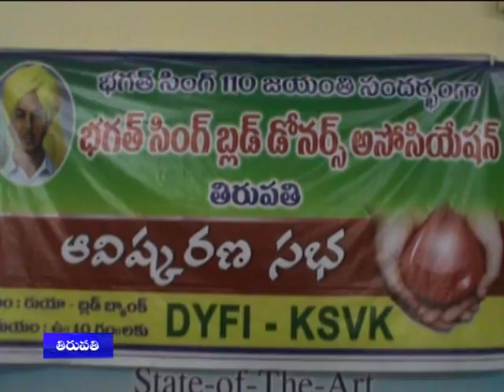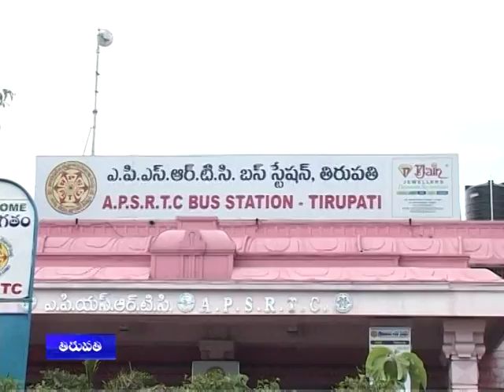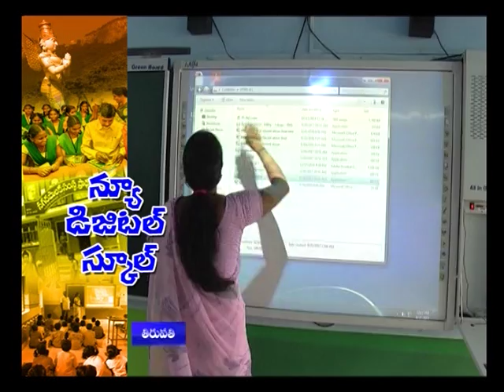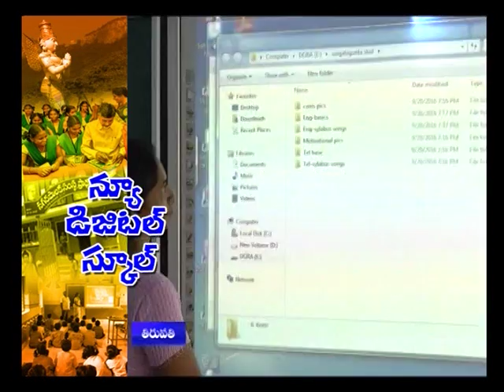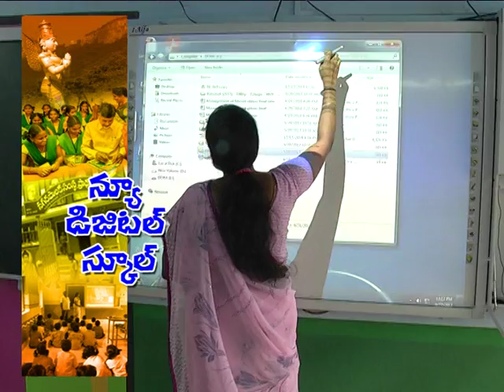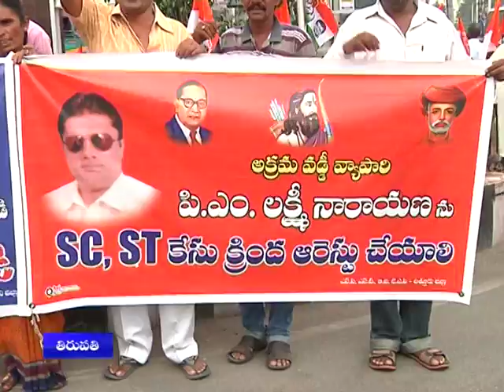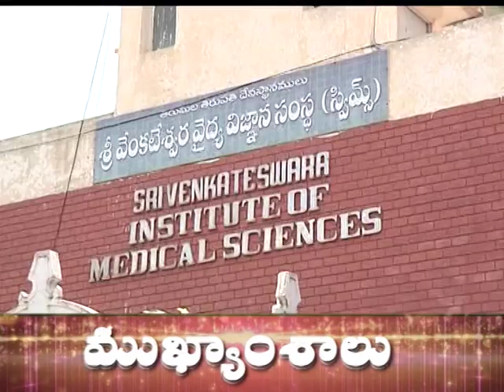28 9 16 Tirupati Siti Krishnateja News